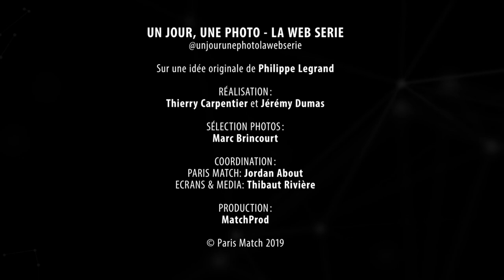Un jour, une photo - Jean-Paul Belmondo